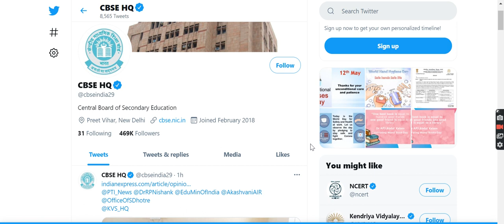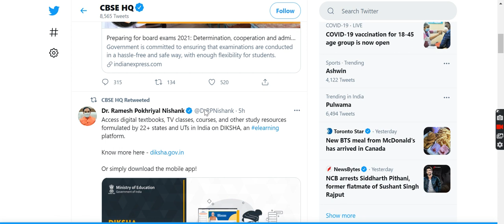CBSE latest news, CBSE big news, CBSE Class 12 Exam Cancellation, CBSE 12 News